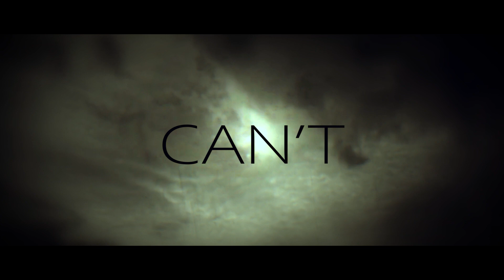ENSHROUD - Bound In The Sacrifice (Official Lyric Video)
The Official Lyric Video for our Second single
'Bound In The Sacrifice'
From our upcoming EP